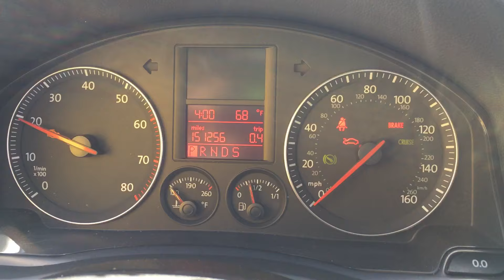S 7149 ДВС (Двигатель) VW Jetta 2.5i BGP